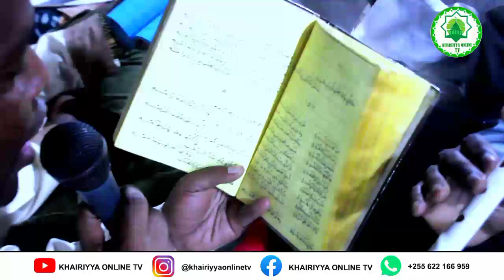SHAMSUL MAARIF | SAMAI | MSHIRIKI NAMBA 01 | SALAF | HADHARA KWA ALY KIDAU MASHEWA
Samai hii ilikuwa ya Kiushindani na Zawadi Nono kutoka katika Familia ya Mzee Zahoro kutolewa
  ili kufanikisha Upatikanaji wa Mshindi ikiwa Samai hii imekuvutia Utaandika katika comment chini ya Video hii neno lifuatalo
    SHAMSUL MAARIF 💯

 kisha zitahesabiwa comment na Mshindi kujulikana

    zawadi ya 500,000 (_laki tano za kitanzania ) zitatolewa ifikapo mwaka 2024 DEC 01 Akitujaalia Allah kufika

   mchakato huu utaendeshwa kwa muda wa mwaka mzima endelea kufuatilia na kuandika Comment kwa wingi

    Vigezo na mashart kuzingatiwa

@KHAIRIYYAONLINETV Kisima cha maarifa na